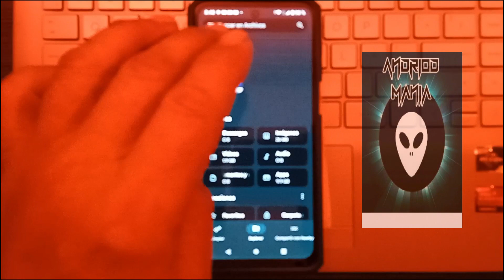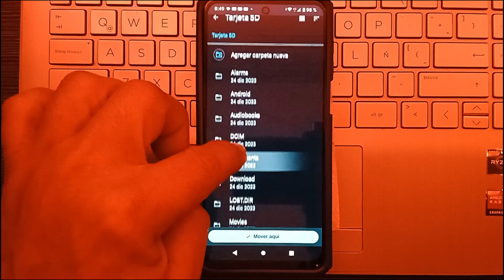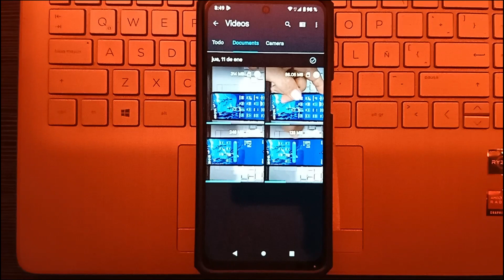como transferir/ pasar fotos y videos a tarjeta SD en celular motorola/Android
pasa fotos y videos en un celular Motorola g correctamente